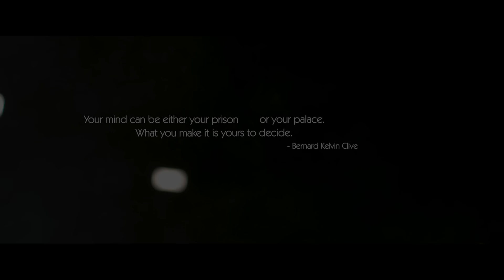The Raze - The Crystal Method (Official Video)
Get the new album on iTunes:  smarturl.it/TheTripHome
Created by blvck metvllic
with Kejd Kuqo, Max Attwood, Jordan Holt, Justin Lovell
Featuring Austin Benjamin Woods
Directed by Byron Kent Wong
Cinematography by Justin Lovell
Post-Production lead by Kejd Kuqo
Produced by Iron Bay Media / ZERO11ZERO Ltd

Special thanks: William Scoular, Bryanna Pollock, Steve Hoo Sue, Lindsey Hilliard, Paul Bedard, Avery & Raiden Chan, SAC, 2DHouse, & Frame Discreet